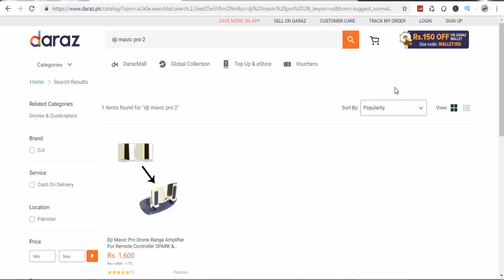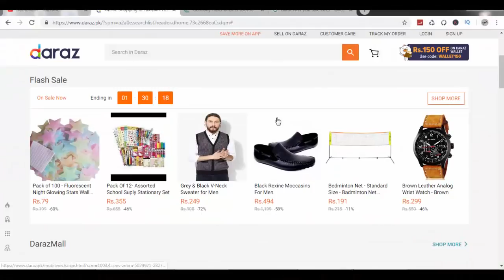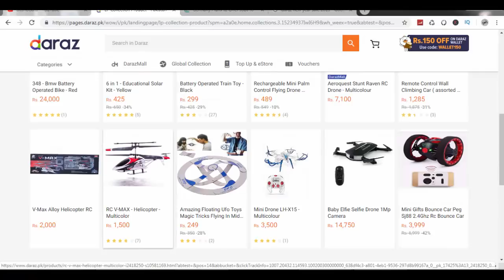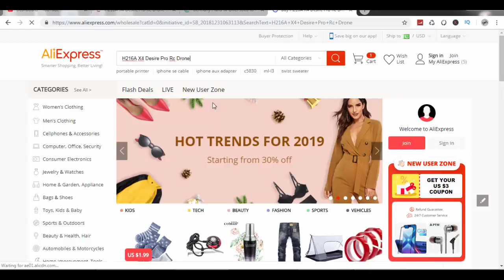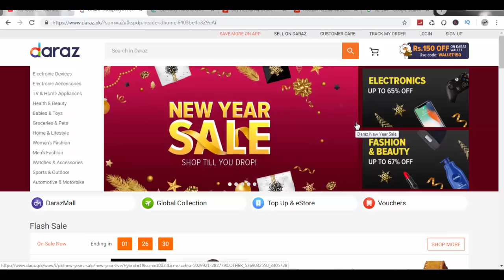Daraz.PK New Year Sale 2019 Loot Loo Pakistanioo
Pakistanioo  Aoo Mery Facebook Per Gup Lagain

Car Camera Accessories I use

1) Boya BY M1

2) BM 800